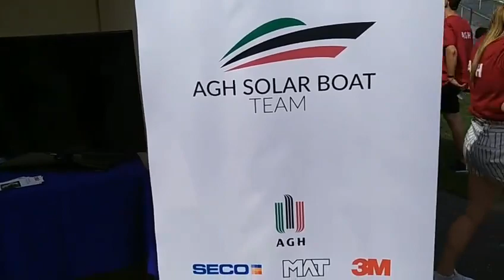Live Stream #4 | Наукові пікніки Варшава 2018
Прямі трансляціх з наукових пікніків у Варшаві 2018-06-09. У пікніках також брала участь українська команда "Центру науки Тернополя" (ТНТУ, ТНПУ, Галицький коледж, міністерство молоді та спорту, мерія міста Тернополя)